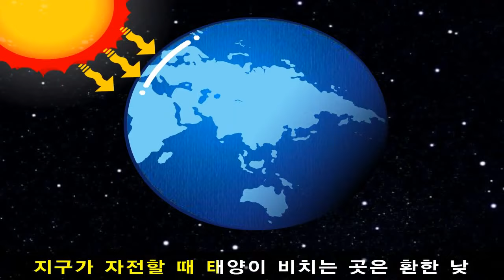낮과 밤의 비밀 | 과학송 | 과학노래 | 과학동요 | 깨비키즈 KEBIKIDS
알고있니? 낮과 밤의 비밀!